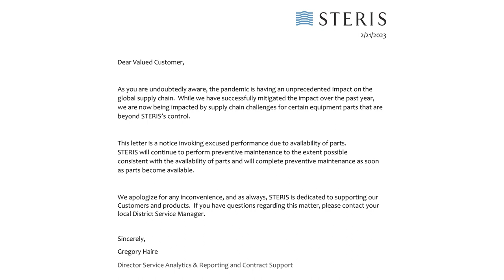Do OEMs get a free pass?